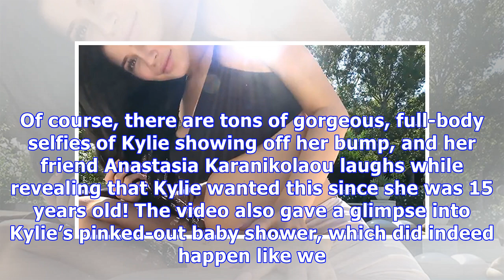Kylie Jenner Hears Baby’s Heartbeat & More As She Reveals Pregnancy Journey In Sweet Video